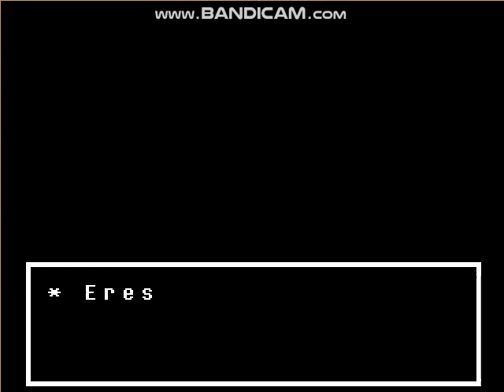undertale gamplay tobalcrack ruta pacificacapitulo 5 no me hagas esto toriel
hola muy buenas dragones y dragonitas de youtube bueno me di cuenta que se me olvido subir dos capitulos de undertale que se me olvido y segui de corrido pero bueno aqui esta el cap espero que me perdonen